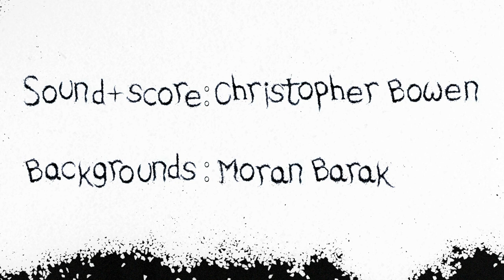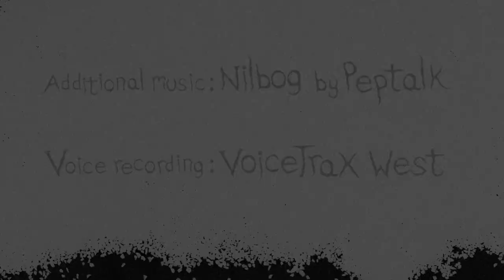The Opportunity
"One morning, you discovered you were dust" opens his short piece Hanoch Levin, making director Tatia Rosenthal wonder what it would be like being Mrs. Dust. Married to a star-picker who aimed for the sun and failed, a woman deals with the consequences of her man's ego shattering. Could any of her efforts put him back together again?